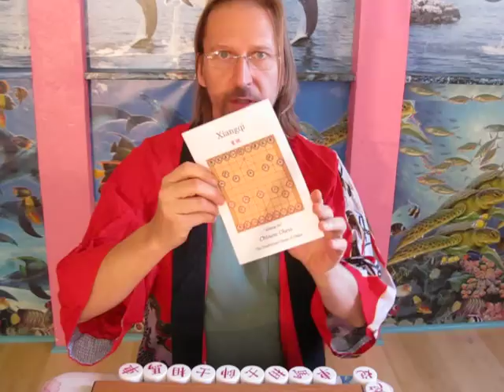How to Play Chinese Chess - Xiangqi